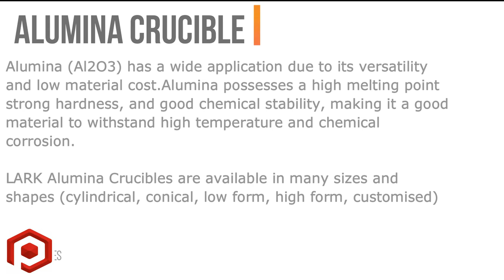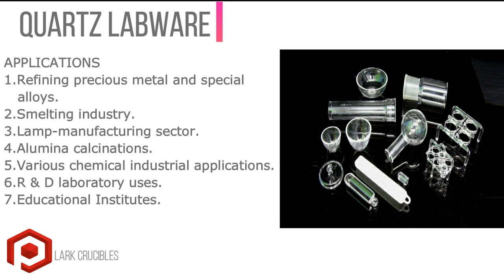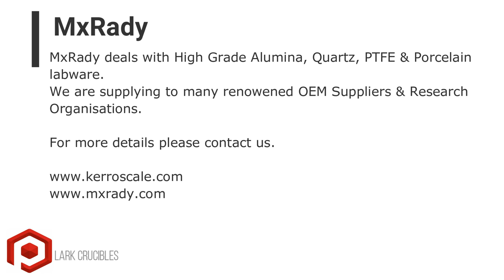Crucibles & Labware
We are dealing with laboratory Instruments. We have Crucible & Labware.

In this video, you will get all the information about the Crucibles.